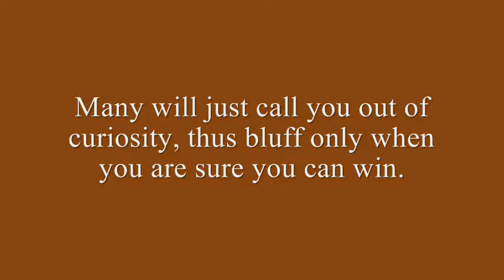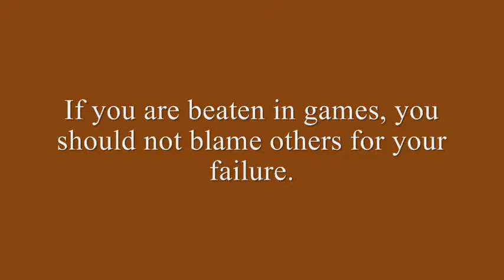You can easily find agen bola tangkas on various reputed online gaming websites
Online gaming websites makes it very easy to find the genuine agen bola tangkas with no efforts at all.